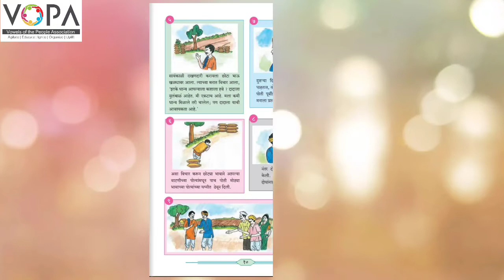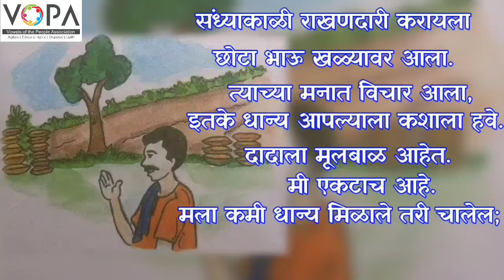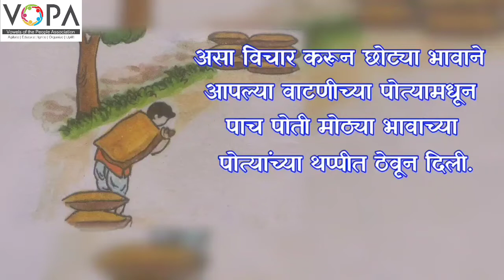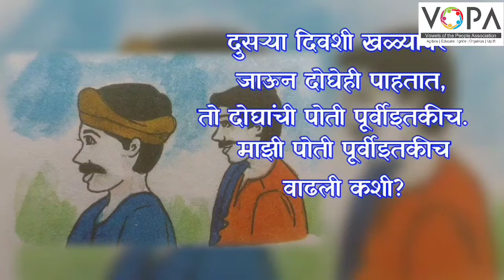6th | Marathi | Chapter No.4 |दोन भाऊ | V-School